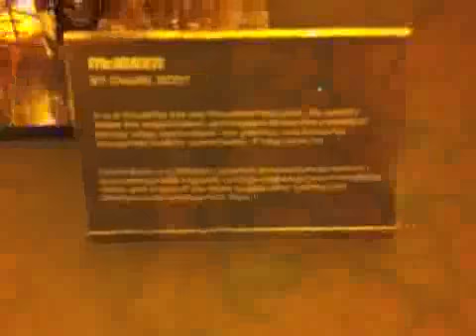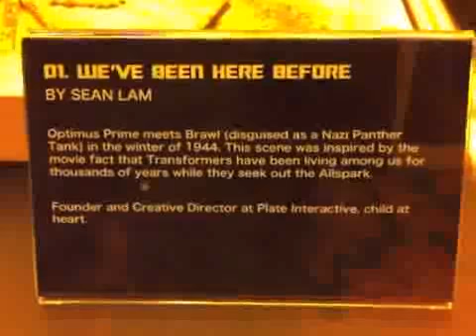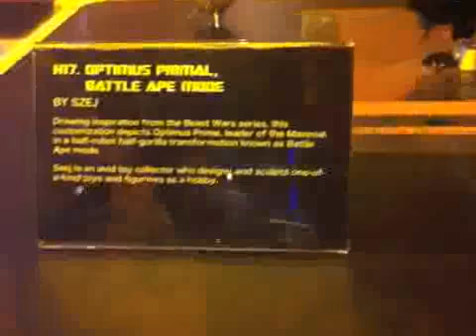IT's more than meets the eye when in988 iN_Gen's Roger visited The Transformers Con 2012